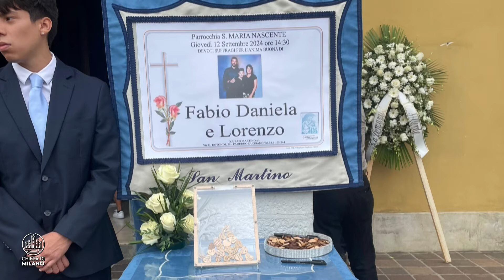La Chiesa nella Città | 12 settembre 2024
Nella puntata de “La Chiesa nella Città”, il magazine di informazionereligiosa condotto da Annamaria Braccini, si parla di missione con ilresponsabile dell’Ufficio diocesano per la Pastorale Missionaria, donMaurizio Zago. Tra molte immagini, un bilancio dell’“estate” in terra dimissione dell’arcivescovo che ha compiuto, tra luglio e agosto, i viaggi inPerù e Congo per visitare i “Fidei donum” ambrosiani presenti in queiPaesi.Spazio anche alle parole dell’omelia di monsignor Delpini per le esequiedelle vittime della tragedia familiare di Paderno Dugnano e all’intervistaesclusiva realizzata con il vescovo greco-cattolico di Kharkiv che parladella situazione della guerra in Ucraina e del ruolo dei cristiani.Nella III parte, il servizio sul Pontificale, presieduto in Duomodall’Arcivescovo, per l’apertura dell’Anno Pastorale e le magnificheimmagini della Cattedrale filmata, a 42 metri di altezza, dall’interno della“Nivola”.
SOMMARIO:
00:00 La Chiesa nella Città
01:59 Chi sono i “Fidei donum”
03:44 Il viaggio missionario dell’Arcivescovo in Perù
05:43 La percezione della realtà peruviana
07:30 I cambiamenti della “Missio ad Gentes” nel tempo
12:40 Il viaggio missionario dell’Arcivescovo in Congo
15:01 Il Congo tra povertà e speranze
16:45 Il ricordo dell’ambasciatore Luca Attanasio
19:00 I funerali della famiglia sterminata a Paderno Dugnano
22:17 L’intervista con il vescovo di Kharkiv
28:01 Il Pontificale di apertura dell’Anno pastorale
32:22 Come cambiano i “numeri” dei sacerdoti
34:06 Gli 80 anni del CSI
40:10 Le immagini inedite della Nivola